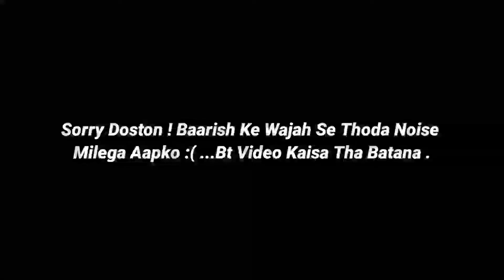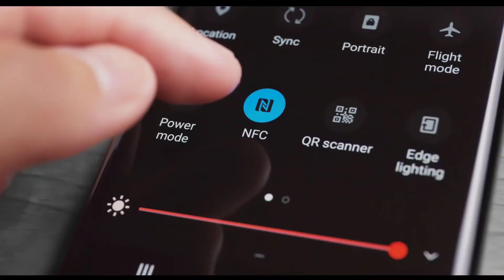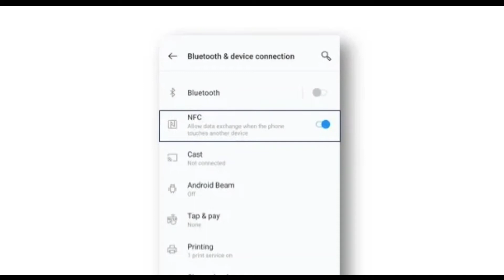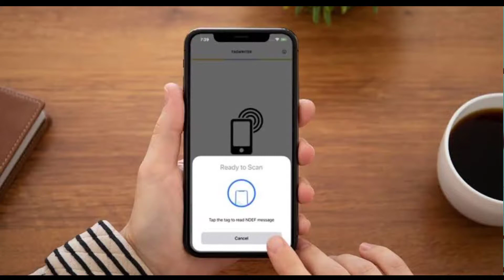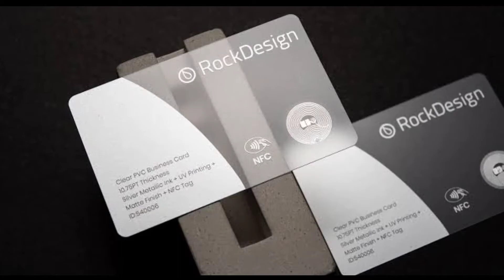"NFC" Kya Hain ?⚡| Use Of NFC | What Is NFC Tags? | HOW It Works ? | NFC Explained In Hindi 2021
हेलो दोस्तों, स्वागत है आपका हमारे यूट्यूब चैनल में। तो आज हम बात करेंगे "How To Send Message In WhatsApp Without Saving Number🔥| Best Fonts & Emoji | WhatsApp Tips & Tricks 2021" के बारे में। तो आप लोगों से बस इतना कहना है कि वीडियो को लास्ट तक देखें, टांके आपको वीडियो के बारे में पूरा जानकारी मिल सके। और क्योंकि हमारा नया चैनल है इसलिए अगर वीडियो में कुछ गलती हो जाती है तो मुझे कॉमेंट्स में जरूर बताएं। मैं पूरी कोशिश करूंगा उस गलती को दोबारा ना दोहराने की। धन्यवाद दोस्तों !! मुझे सिर्फ आप लोगों का सपोर्ट चाहिए।

🚩 Poco M3 Pro 5G Launched In India🔥| Best Looking Mobile Phone In 2021 | Poco M3 Pro Features & Price⚡

❌❌❌❌❌ TimeStamps ❌❌❌❌❌

00:00 Intro
00:38 NFC Kya Hain?
01:26 Kaam Kya Hain?
06:01 Subscriber Vikh !

1. MOH BILES
2. moh biles
3. Moh biles
4. MOH BILES
5. nfc
6. android
7. nfc tags
8. nfc tags review
9. c tags
10. nfc modes
11. nfc works
12. how nfc work
13. nfc use in mobile
14. nfc uses
15. best nfc uses
16. cool nfc uses
17. top nfc uses
18. nfc tags uses
19. nfc technology uses
20. nfc chip uses
21. nfc uses battery
22. nfc uses android
23. nfc uses encryption
24. nfc uses in daily life
25. nfc uses in india
26. nfc uses at home
27. uses for nfc tags
28. what is nfc technology
29. what is nfc tag
30. What is NFC
31. what is nfc and how does it work
32. nfc in urdu
33. what is nfc in urdu
34. what is nfc in hindi
35. nfc in hindi
36. nfc in pakistan
37. hindi
38. urdu
39. What is NFC?

📌  How to Send FAKE LOCATION In WhatsApp ⚡| How To Create Fake Location In Mobile | Fake GPS Location

📌Laptop Vs Computer कौन BEST है ?🔥| Laptop Vs Desktop Which Should Buy ? | Laptop & PC Buying Guide⚡

📌 BEAST IS BACK !!⚡| Battleground Mobile India Pre-Registration | Gameplay, Rewards & Features🔥

📌 SLOW INTERNET Speed Know Reason Don't Give "गाली" To Your Internet Provider 😂 | MBps Vs Mbps⚡

📌 Dukan Main Jaake Bass "__GB" Ka Card Mat Mangiye ? | Know Everything About SD Card | MicroSD Details

📌  Smartphone Main Kitna GB RAM Hona Chahiye ? | 2GB vs 4GB vs 6GB vs 8GB vs 12GB | Ram Extension🔥

📌 Koi Bhi Password Ko Unlock Kaise Kare ? |  HOW To Unlock Mobile Pattern Lock ? | Recover Password Without PC

📌 BEST 5G Mobile Phone Under 20000 In 2021⚡⚡|| Top 5 5g Mobiles Under 20k🔥| 5G Under 20,000/-

📌  Realme X7 Pro Vs Realme X7 Max🔥| Realme X7 Max Vs Realme X7 Pro Comparison⚡

📌 BEST Flagship Mobile Phone Under 50000🔥In 2021| Top 5 Smartphones Under 50k | Cheapest Flagship Mobiles

📌 Mobile Chori Ho Gaya Kya Kare ?🔥| How To Find Lost Mobile Phone ? | Tips & Tricks For Lost Mobile⚡

📌 Latest Government Rules For WhatsApp⚡| 3 Red Tick & Government Read Your Message🔥

📌 Best Smartphone Under 20000🔥| Mobile Phone Under 20k | Gaming Mobile Phone Under 20000⚡

📌 iQOO Z3 Launch ho Gaya !!⚡| BEST iQOO Mobile Under 20k | iQOO Z3 | Z3 Review & Price & Offers 🔥

📌  (Camera 2 API) अब यह क्या है ? | Cam 2 API Explained | How To Check Camera 2 API | Camera 2 API Enable🔥

📌 Widvine क्या है ? | Widevine L1 Kya Hain | L1/L2/L3⚡| DRM Kya Hain ? | Widevine Kaise Check Kare ?🔥

📌 Naya Mobile Liya Hain ?...Ye 8 Android Settings जरूर कर लेना ! | New Smartphone Settings Guide🔥

📌 Top 6 Android Tips & Tricks 2021⚡⚡ | Settings | Apps जो कि आपको पता नहीं है ! | Split Screen, Fake Location